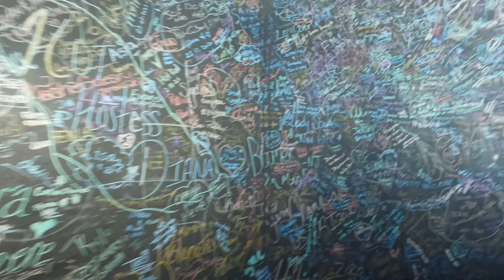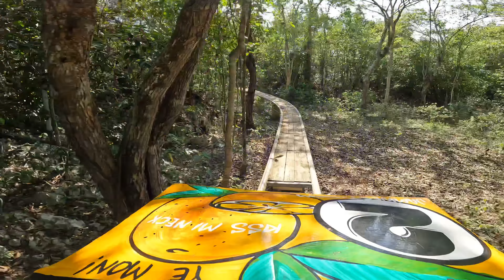Jamaica 2023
Stayed seven nights in this beautiful island. Had a great time. This was only a dent in our vacation but really wanted to share part of it.